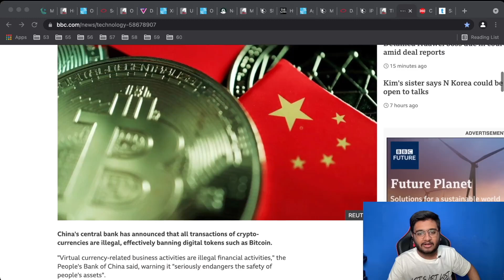Bitcoin: Third Largest Whale Wallet Adds Over 700 Coins in 2 Days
Bitcoin's latest price slump has enabled the third-largest whale wallet of the cryptocurrency to add 729 coins worth around $31 million (roughly Rs. 228 crores) at current value. With its latest “buy the dip” moment, the mysterious whale wallet has now become the owner of more than BTC 112,000, which is worth about $4,857 billion (roughly Rs. 35,805 crores), according to the data by BitInfoCharts. The data showed the wallet bought the Bitcoin in two chunks — 408 and 321 coins. This is not the first time whales have taken advantage of a price dip. They often accumulate a huge number of crypto coins whenever there's an opportunity.